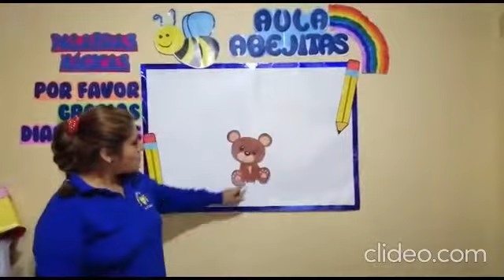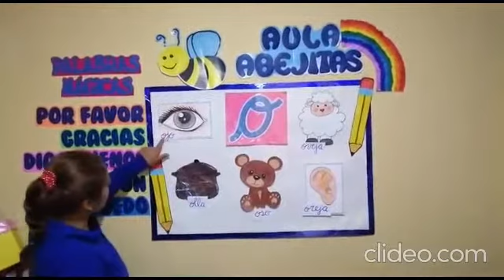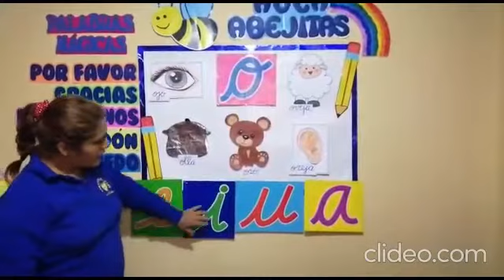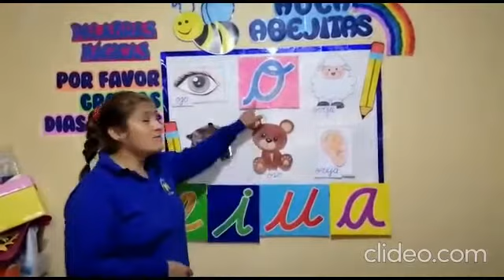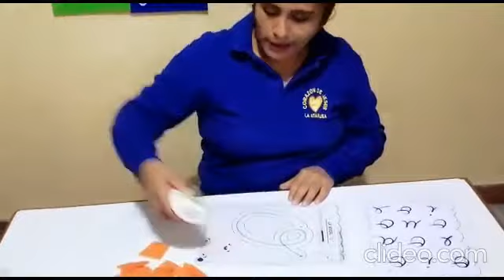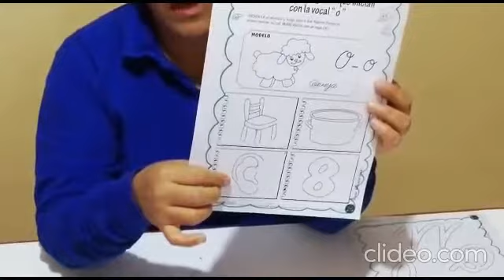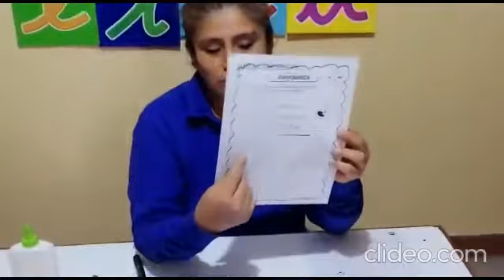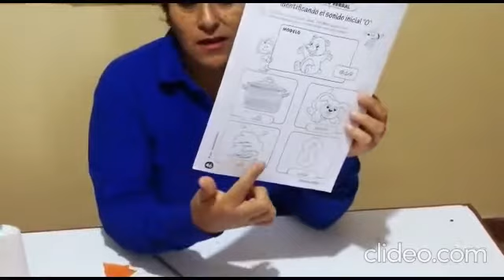COMUNICACIÓN: CONOCIENDO LA VOCAL "O" (INICIAL 3 Y 4 AÑOS) - LUNES 01/06/20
PROFESORA: MIRIAM OJEDA
CURSO: COMUNICACIÓN
NIVEL: INICIAL 3 Y 4 AÑOS
AÑO ESCOLAR: 2020